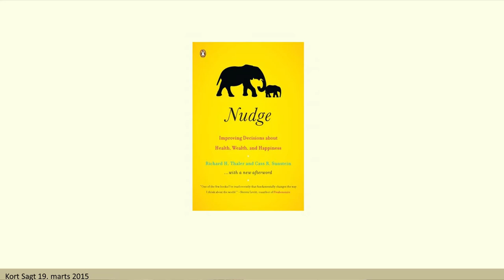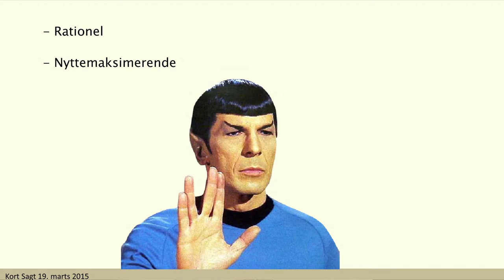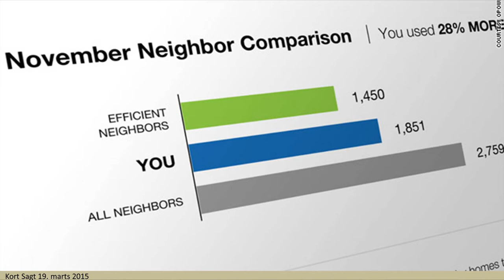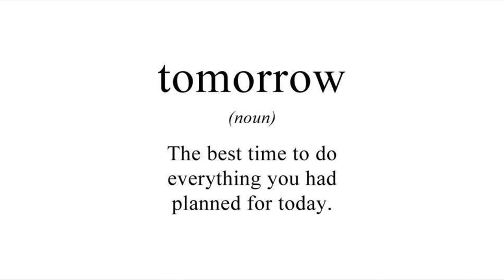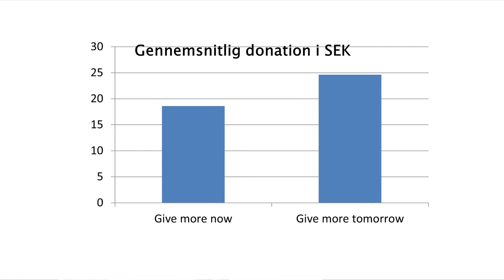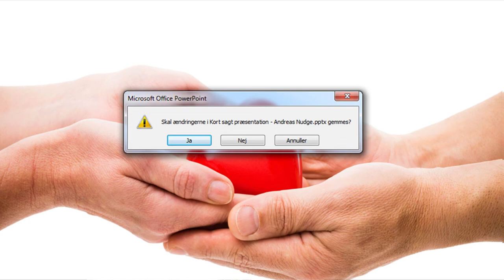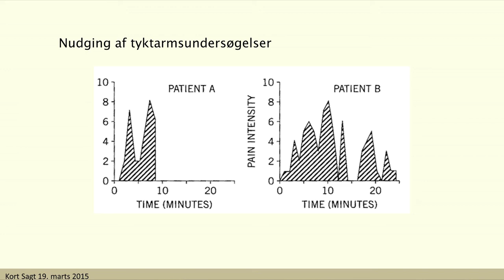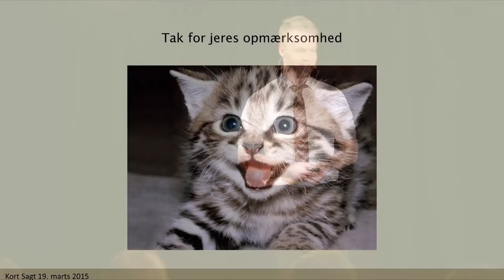Kort Sagt: "Nudging - Hvad og hvordan?" - af Andreas Rathmann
Andreas Rathmann arbejder for research- og innovationsvirksomheden iNudgeyou (iNudgeyou.com).
Han forklarer i sin tale, hvad begrebet nudging går ud på, og hvordan man kan bruge det til at ændre mennesker adfærd til det bedre.